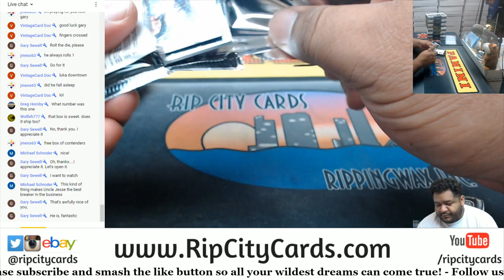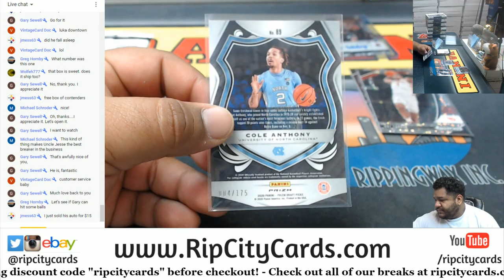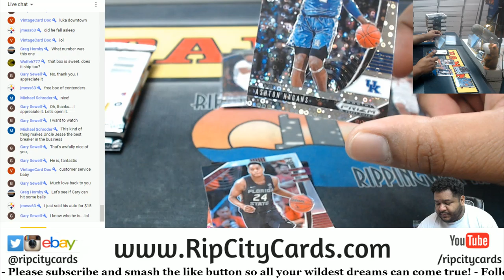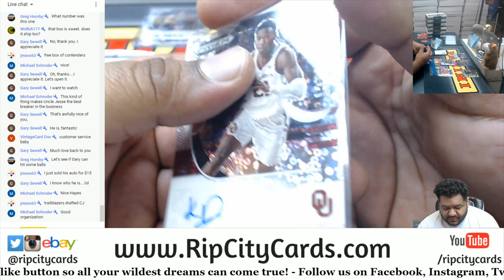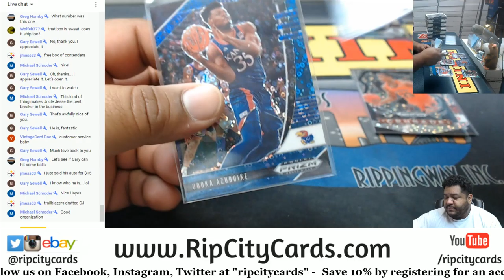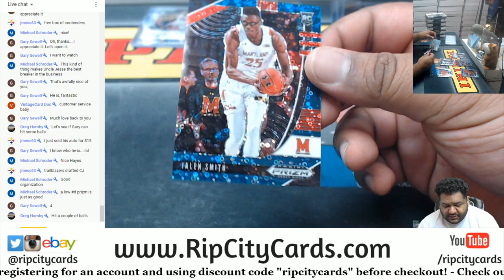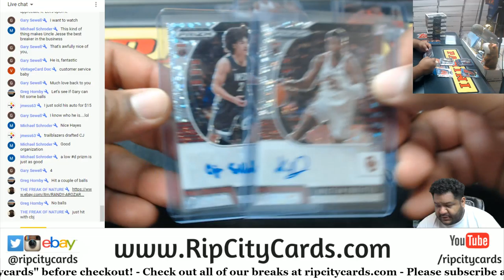2020-21 Prizm Draft Picks College Basketball Fast Break Box Giveaway GS